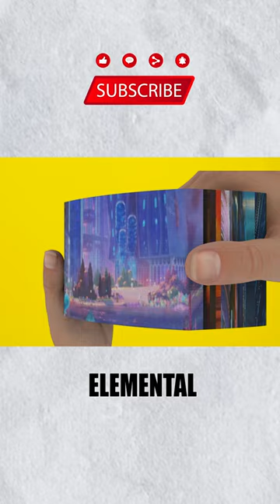ELEMENTAL animation flipbook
About making -

First of all , we have to find most iconic and best parts of a video . And then , we have to arrange these clips and capture every frames per second . After gathering , we finally transform into an amazing flipbook and ready to show the world . This process is very time consuming case and have to put many efforts on it .

NOTICE : Before using these clips , I have to editing , put many many effects on it and transform into flipbook . Moreover, I only use these clips for entertaining people . I don't intend to harm owner's business and production .

elemental,elemental teaser,ember,wade,fire,water,land,air,peter sohn,wade ripple,mamoudou athie,ember lumen,leah lewis,joblo animated videos